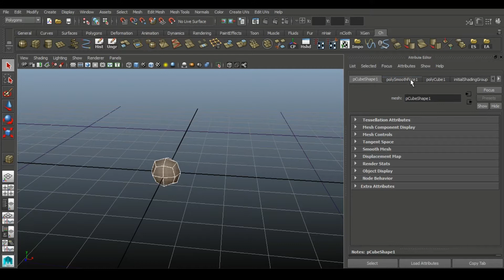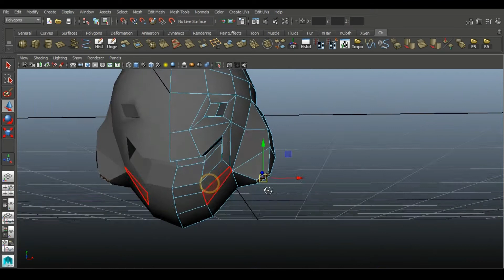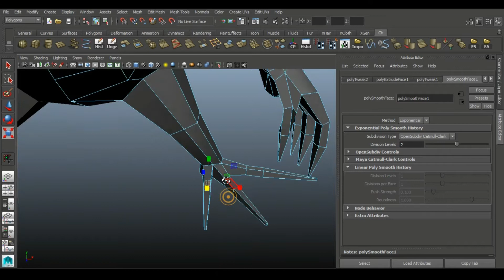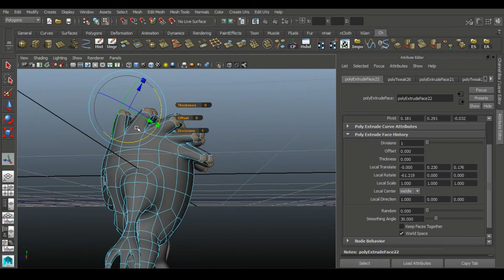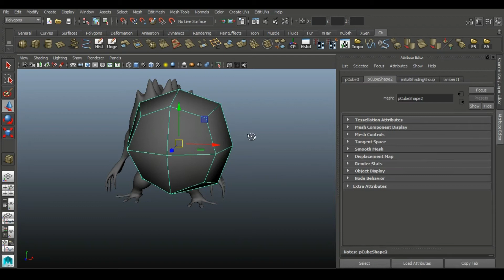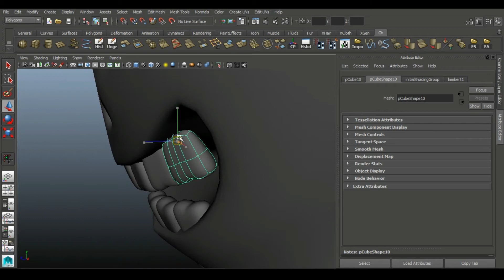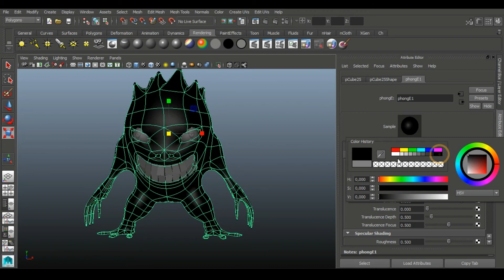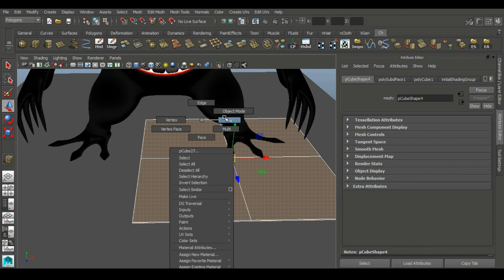Bloody demon from my nightmares (Autodesk Maya 3d modeling)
This monster appears in my dreams for very long time, what is actually really annoying.
To model the object, standard tools were used:
duplicate special, extrude, multi-cut, connect, soft selection, bevel, collapse, combine, merge vertices, smooth, soften edge, harden edge, reverse normals.
Render using: mental ray